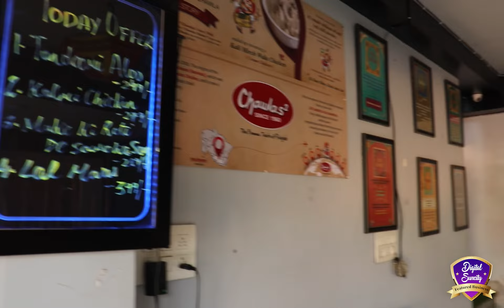Chawlas 2 since 1960 | The Famous Taste Of Punjab | Jodhpur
This restaurant has a great ambiance, and the taste feels like an authentic  old punjabi dhaba.

What do they provide?
- Top Quality Food
- Best Environment
- Best Staff To Serve

🏠 Address -  Plot no, 3, Defence Lab Rd, opposite ARO Jodhpur, Ratanada, Jodhpur, Rajasthan 342011

This video 📺  is produced by Digital Suncity, Jodhpur.